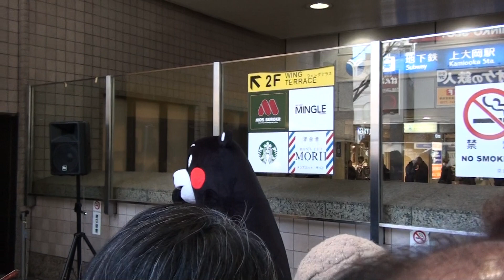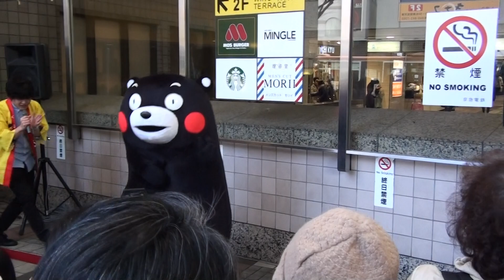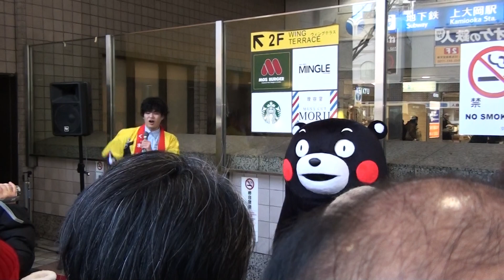くまモン、上大岡に登場❗ その⑤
2018年1月25日　今日は京急の上大岡駅特設会場にあの有名なゆるキャラで熊本県の「くまモン」が登場しました。
くまモンと言えば「ゆるキャラグランプリ」の2011年の王者で有名になりましたね。そのくまモンは京急百貨店の「大九州展」の企画で来ました。
続いては、「くまモン体操」を披露しましたwww
引き続き、午後1時の部をご覧ください。